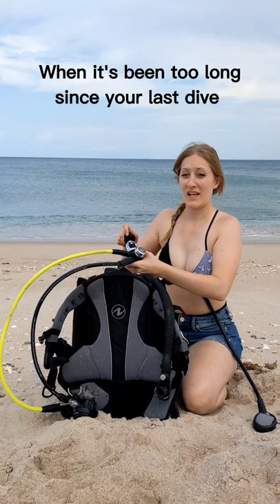I swear I've done this before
Sometimes getting back to diving can feel like riding a bike. But sometimes it feels like you've never even heard of a bike!

Here's what I recommend:
1. Review any course material you have: book or electronic.
2. Practice in a pool before jumping into open water.
3. Take a refresher course with a dive professional. Depending on how long it's been, there could have been a lot of changes. Scuba is an evolving sport!

How long has it been since your last dive?

GoPro Hero 8 Black
Mask Strap Wrapper

External Hard Drive

*Side Note: Please support your local dive shop before buying online. I don't ever want to take sales away from those who are running the businesses that keep us divers doing what we love to do most.

Timestamps